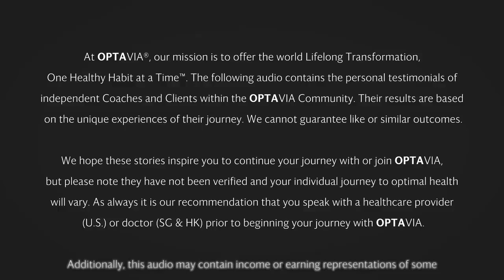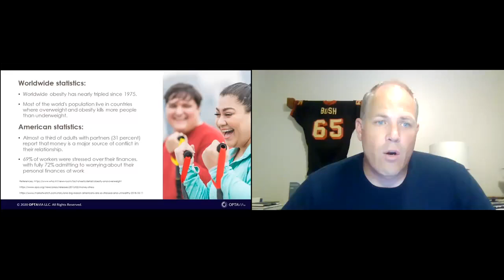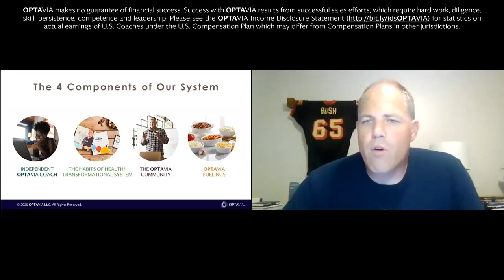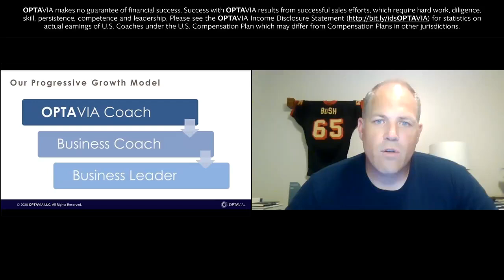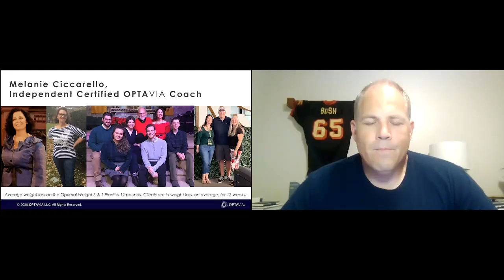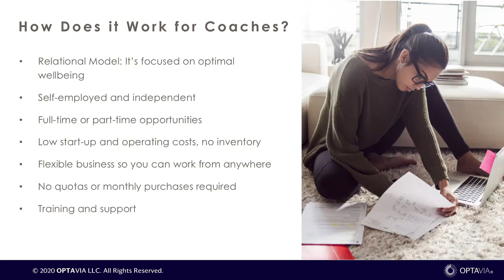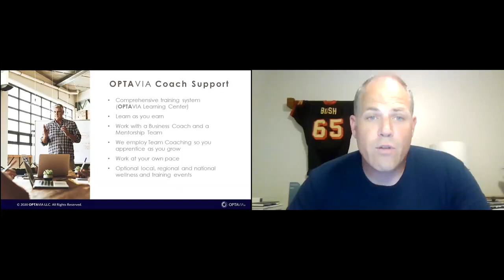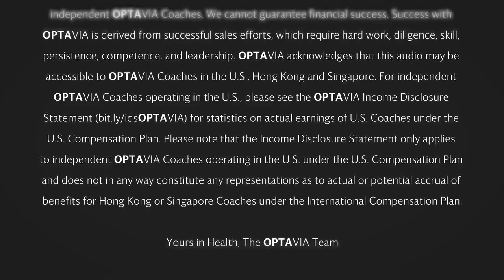Inspiring Stories of Transformation 11.25.20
Join David Bush as he explores the full offering of OPTAVIA, featuring Inspiring Stories of Transformation from Danielle Lofton, Melanie Ciccarello, and Donni Alvarenga.